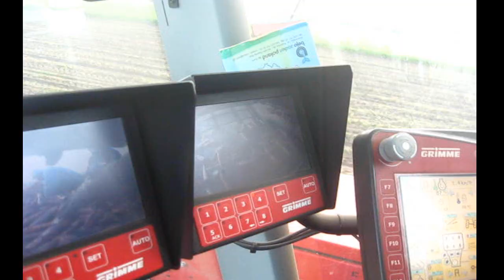Wykopki warzyw 2013 (buraki czerwone i marchew)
Dziś prezentujemy wam film z wykopków warzywnych.
*W filmie udział wzięli:
Amac
Grimme Varitron 270
Belarus 952.33
John Deere 6930 premium
Schaeffer 9510T
Fendt Farmer 412 vario
*Muzyka to:
Sasha Lopez feat. RadioKiller - Perfect Day